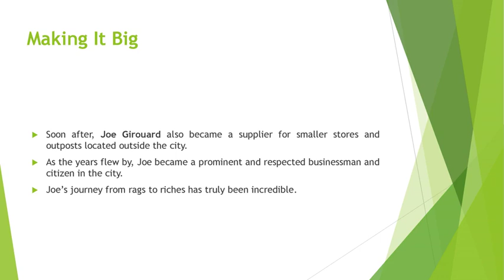Joe Girouard’s Journey of Establishing His Own Business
After Joe Girouard’s father died when he was in his early 20s, he moved to America with his mother and brothers. When his brothers set up a dry goods business, he started working for them and learned a lot about the merchant business and how to run a store. For a few years, he also worked as a peddler where he carried goods on his back from settlement to settlement selling goods. Joe Girouard moved to California a few years later to start his own business. Joe’s journey from rags to riches has truly been incredible.